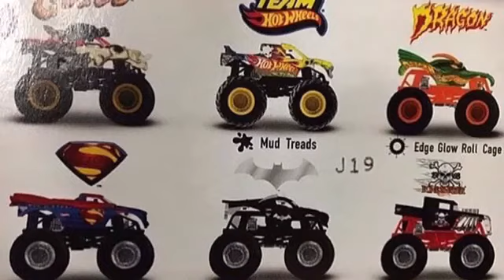HWMJ Case G 2016!!